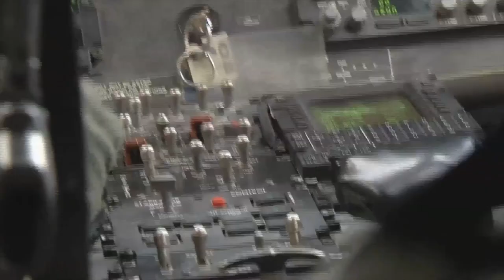Coca Cola 600 May 2016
The 82nd Combat Aviation Brigade, 82nd Airborne Division, participated in pre-race activities at the Coca Cola 600, Concord, N.C. May 29. The CAB provided Black Hawks and Pathfinders to preform a fast rope demonstration.